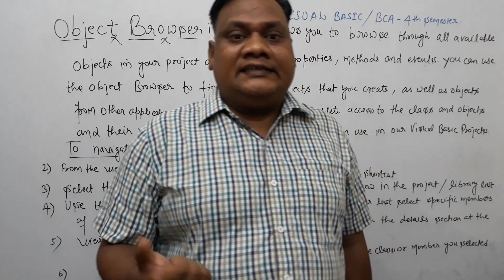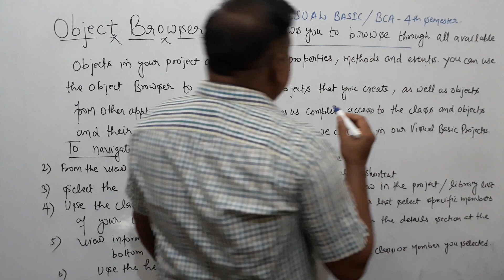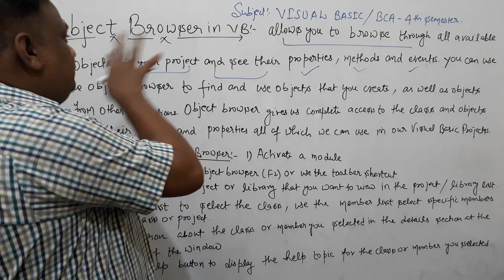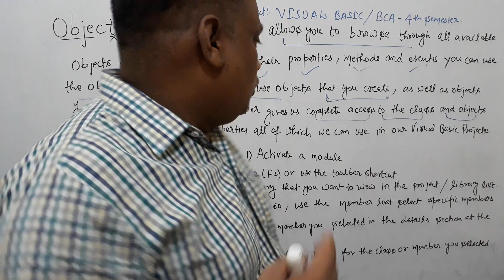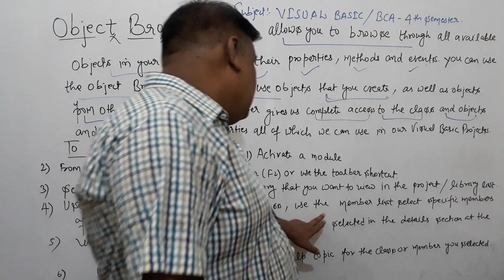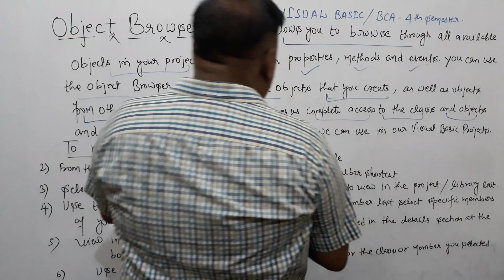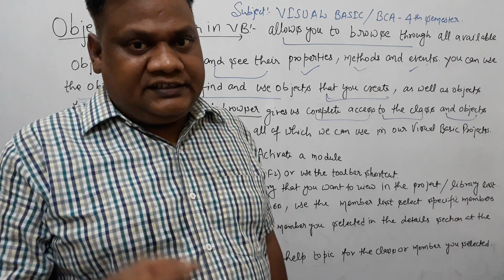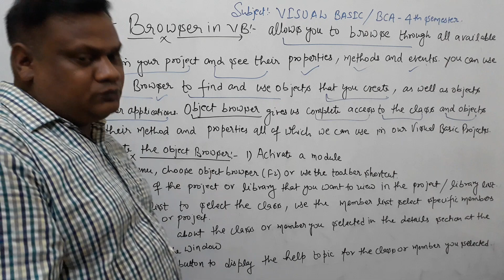OBJECT BROWSER IN VISUAL BASIC 6.0